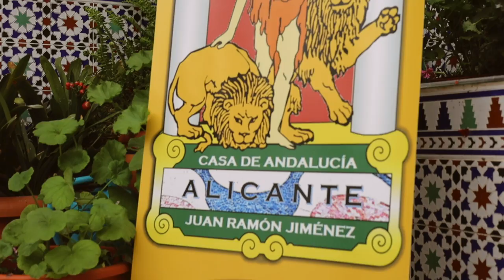Chaskío "Vino Fino" sevillanas feriadesevilla feriadeabril ferias elrocio romeria almonte .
Music Video by  Chaskio performing
"Vino Fino" sevillanas ©️2022®️
☑️ Grabado en los Estudios: Rabadán Produciones.
☑️ Guitarra: Félix Amador
☑️ Percusión: David Segura
☑️ Niña Flamenca: Bella Martínez
☑️ Bailaoras: La Ruano, Alberto Gasco, Yolanda Roca, Inés Garde.
☑️ Peluquería y Maquillaje: Alejandro Ruiz.
☑️Producción Audiovisual : Rabadán Producciones
☑️Localización : Casa de Andalucía Juan Ramón Jiménez (Alicante)
☑️ Autor del Tema: Julio García Martínez.

☑️Departamento de Booking y Contratación : Alejandro Ruiz 📲 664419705